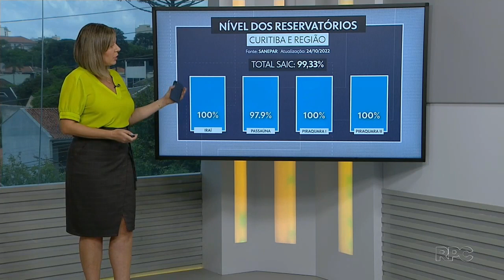Ana Carolina Oleksy